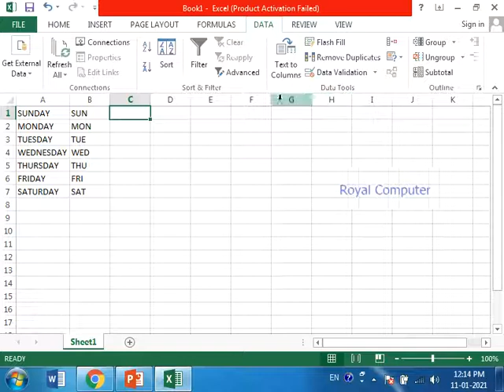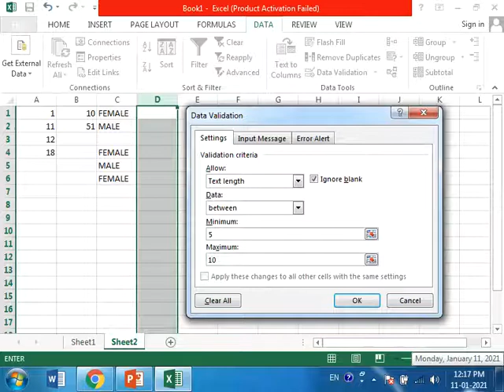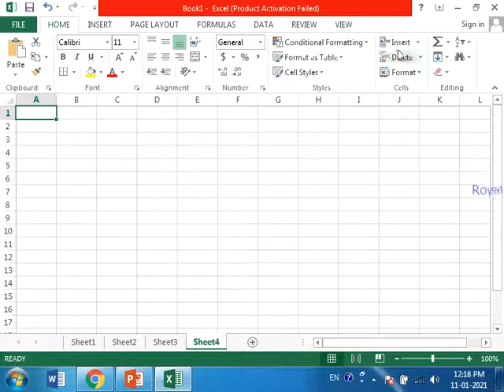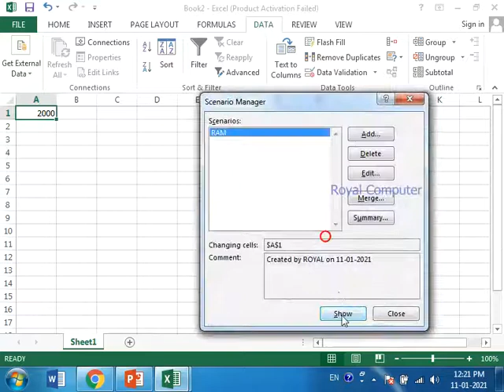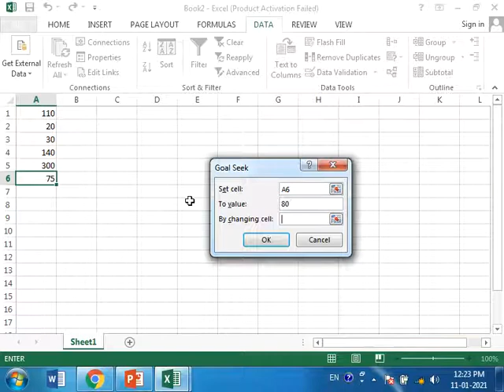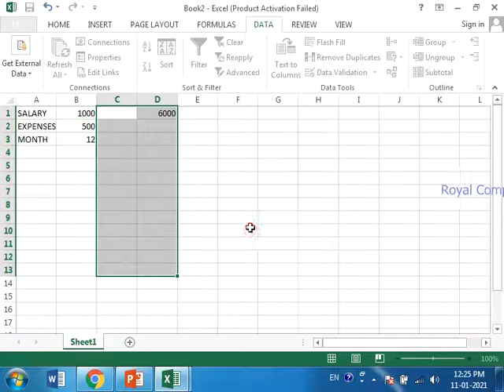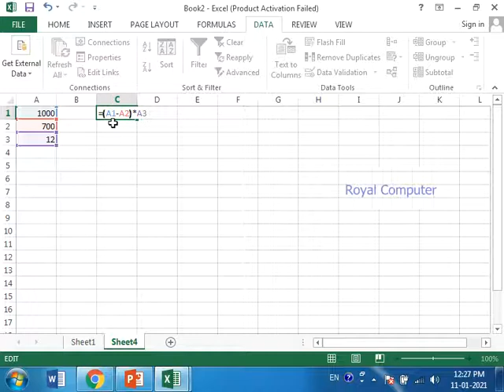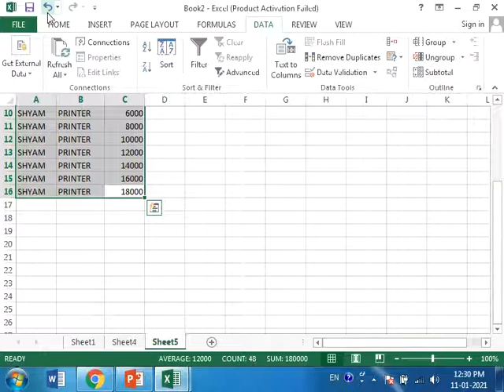flash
Govind Kewat
ROYAL COMPUTER